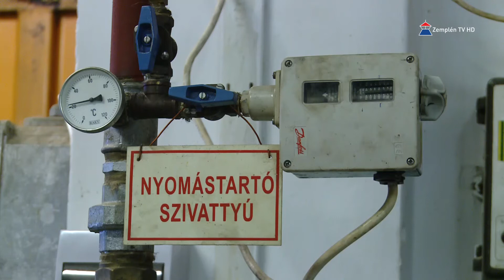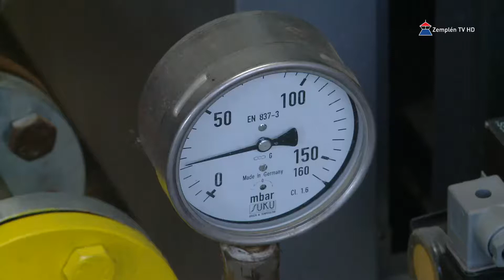A sátoraljaújhelyi távhőszolgáltatás nem fog szünetelni